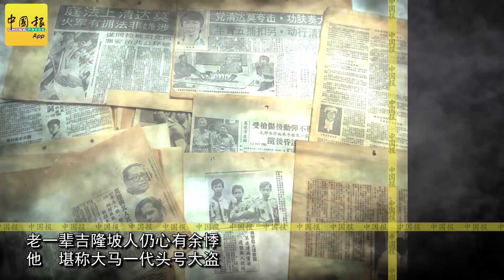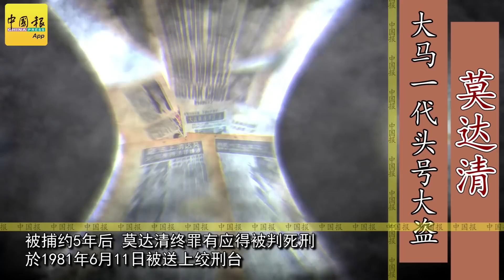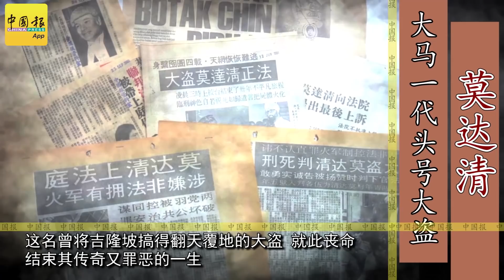★奇案追中（第2篇）．大馬一代頭號大盜 莫達清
（本報特別整理報導）